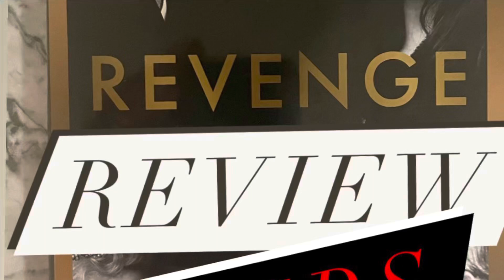The Palace Steps In to Stop the Train Wreck (clip)